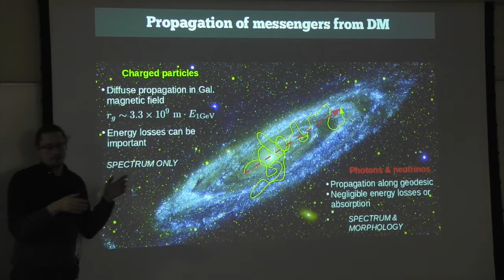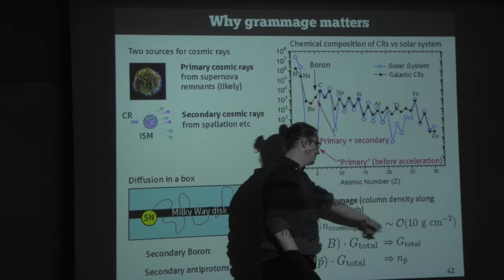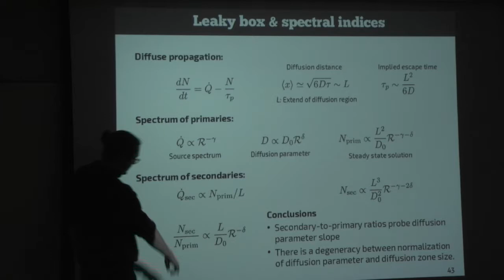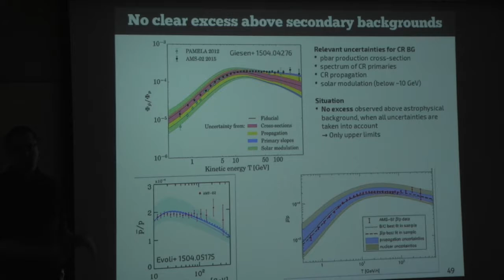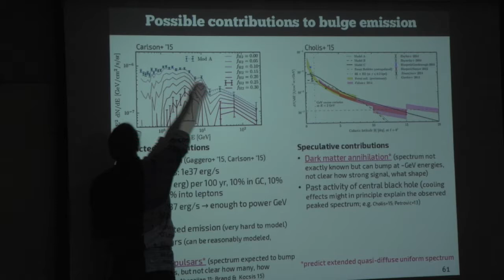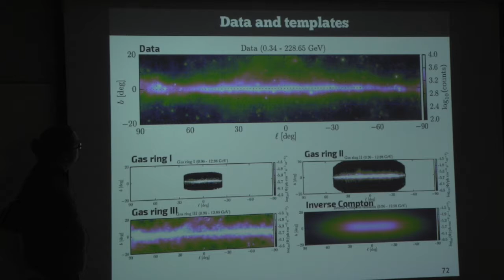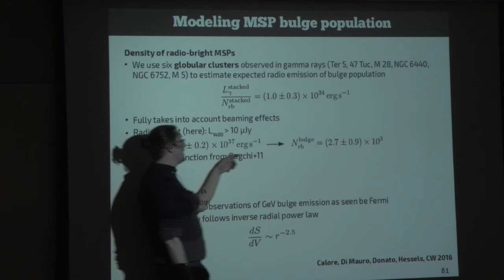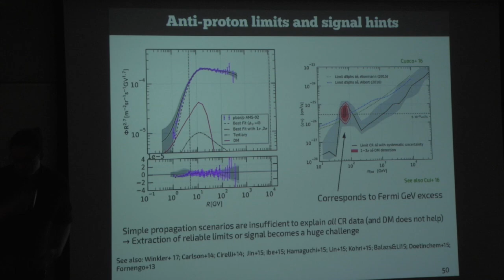12 Indirect Detection of Dark Matter, L2 - C. Weniger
UCLA DM ATI 2018 Dark Matter Advanced Training Institute, February 20, 2018, 10:10 A.M. -- Christoph Weniger, University of Amsterdam